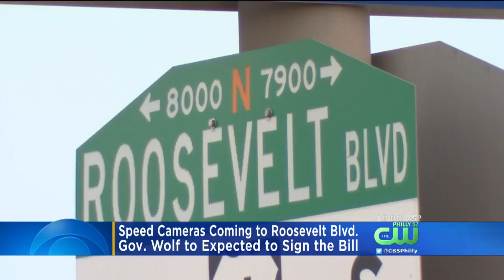Speed Cameras Expected To Be Put On Roosevelt Boulevard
A spokesman for Governor Wolf says he’s expected to sign a bill clearing the move.